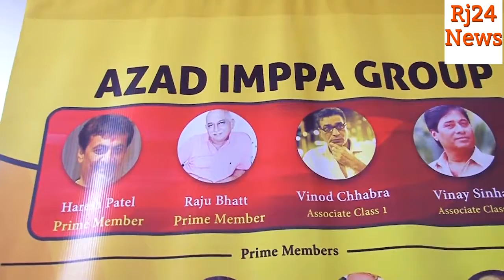IMPPA Elections | Vinod Chhabra | TP Aggarwal | Azad IMPPA 2018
IMPPA Elections | Vinod Chhabra | TP Aggarwal | Azad IMPPA